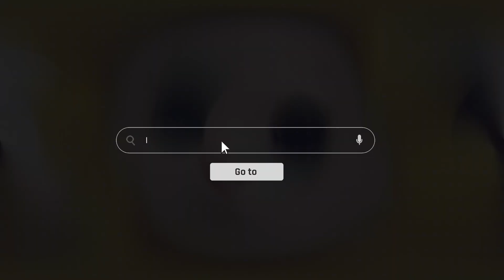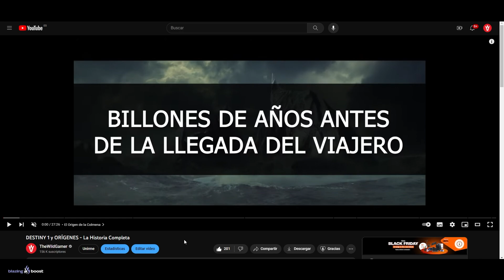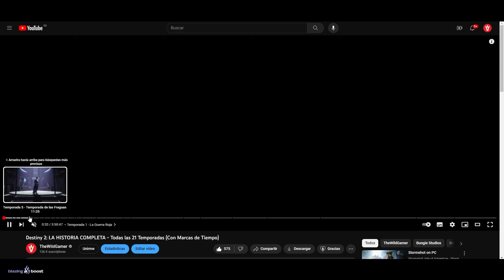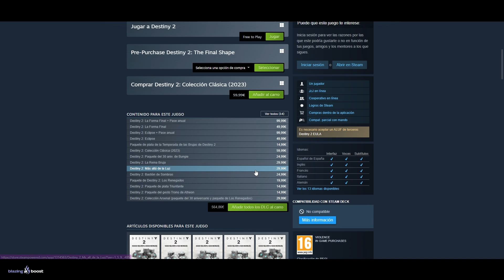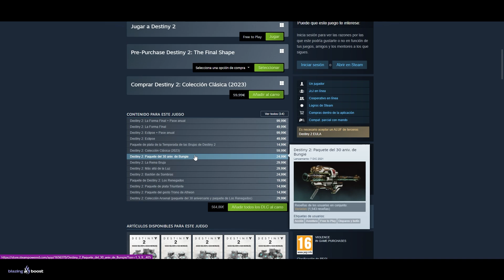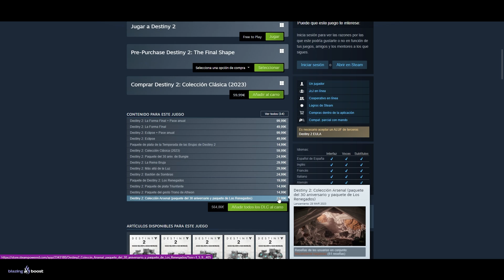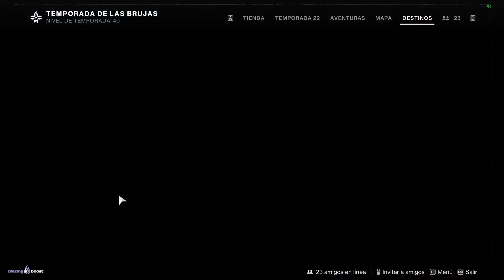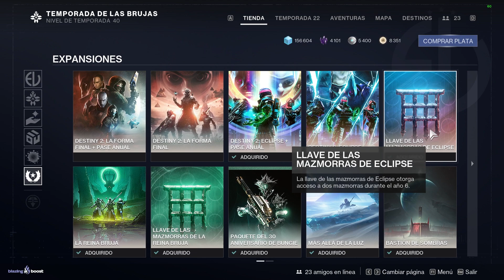GUÍA PARA NUEVAS LUCES y VETERANOS QUE REGRESAN! - Cómo Jugarlo y Entender la Historia | Destiny 2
✨¡SÍGUEME!

📰Fuentes de información mencionadas en el video:
(Ninguna)

💠💻MI PC:
• CPU: AMD Ryzen 7 5800X 3.8 GHz 8-Core Processor
• GPU/ Gráfica: Gigabyte GeForce RTX 3060 12 GB
• PLACA BASE: Asus ROG STRIX B550-F GAMING (WI-FI) ATX AM4
• CPU Cooler: Corsair H100i RGB PLATINUM 75 CFM
• Memoria RAM: Corsair Vengeance RGB Pro 32 GB DDR4-3200 CL16
• ALMACENAMIENTO: Samsung 970 Evo Plus 1 TB M.2-2280 NVME
• TORRE: Corsair iCUE 465X RGB ATX
• FUENTE: Corsair 850 W
• Monitor: MSI Optix G241 23.8" 1920x1080 144 Hz